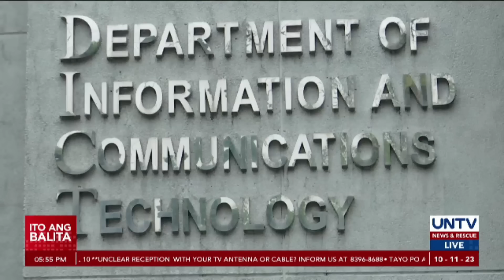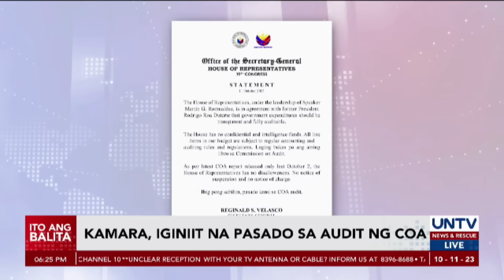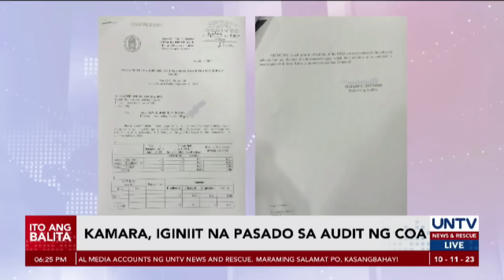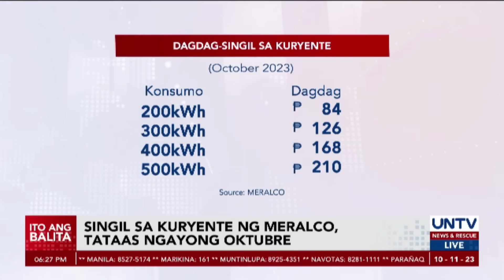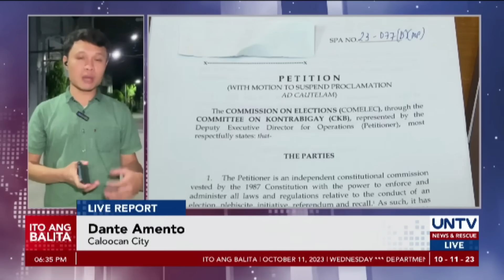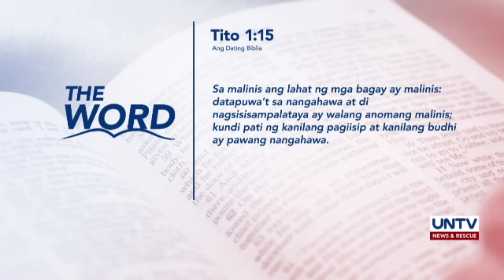UNTV: Ito Ang Balita | October 11, 2023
-8 PCG members, inalis sa puwesto dahil sa umano’y anomalya sa training gears ng bagong recruits

-Repatriation sa labi ng 2 Pinoy na nasawi sa Hamas attack sa Israel, inaayos na; isa pang casualty, kinukumpirma ng DFA

-Resulta ng autopsy sa labi ng batang nasawi matapos umanong sampalin ng guro, inilabas na ng PNP